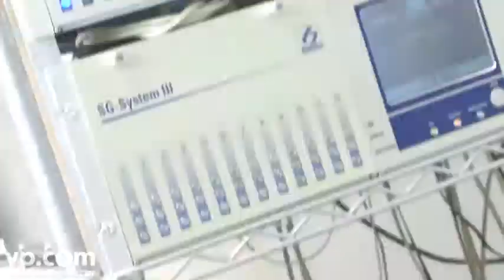JADTEC Security Services Orange CA Alarm Monitoring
Save money while you stay safe. JADTEC Security Services, based in Orange, California, offers alarm monitoring with low rates, no long term contracts, and installation of new home security systems with no hidden fees. Their central monitoring station has kept Southern Californians safe for over 15 years. Security is priceless BUT can be obtained on a budget at JADTEC.